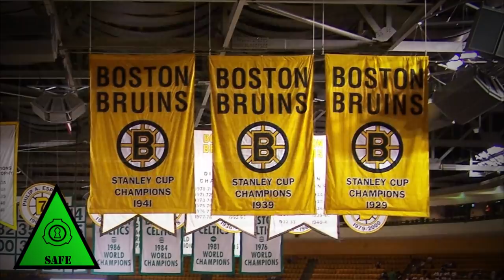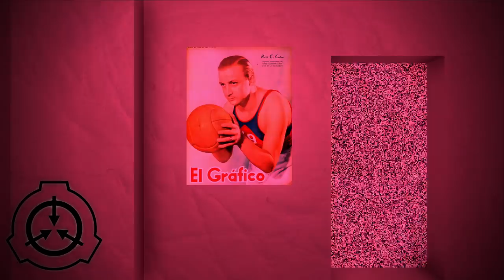SCP-1733 - Открытие сезона, Рекламная пауза, Революция будет в телевизоре [ПЕРЕВОД]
Объект Фонда, написанный автором bbaztek и отличный рассказ от Tanhony, связывающий его c клоуном по имени Помпон.